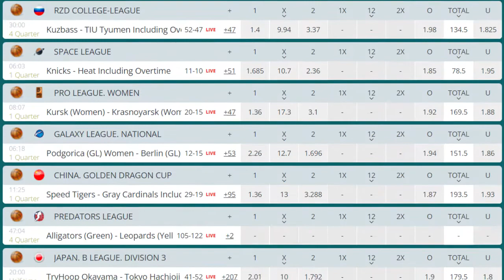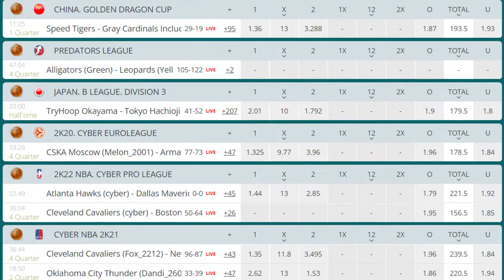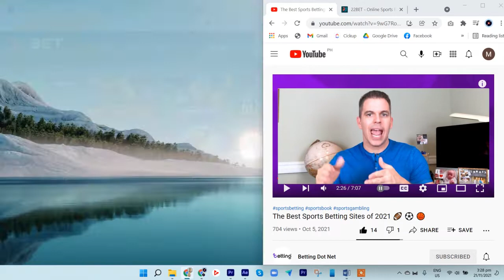22Bet Review: Is 22Bet Casino & Sportsbook Legit Or A Scam? 🤔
Get the best sign-up bonus available by using this link ⤵️

If 22Bet isn't available in your location, you can use our Online Casino Finder to find the best casinos in your country/state ⤵️

If you're thinking about signing at 22Bet, you're going to want to watch this video. I'll tell you everything you need to know about this online casino and sports betting site.

22Bet is an online casino that also has a sportsbook. They allow you to bet on everything from online slots, table games, live casino games, and sports betting.

to receive help for gambling addiction.